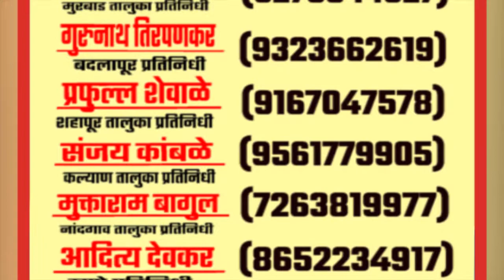दर्यापूरातील कन्येचा अमेरिकेतील युवकाशी विवाह संपन्न...